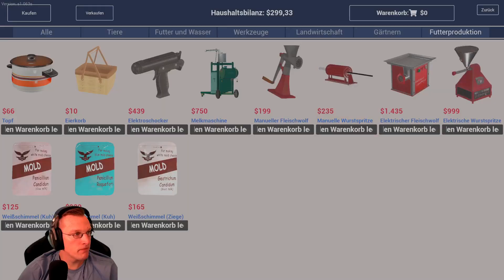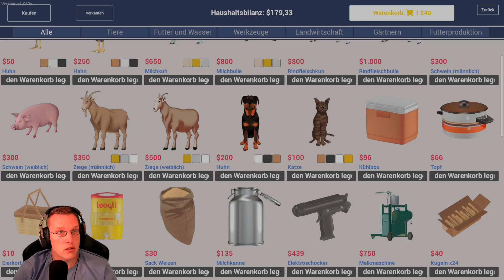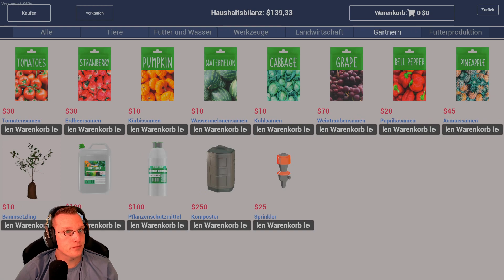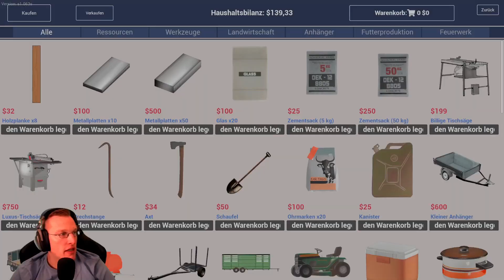Alle mal ordentlich einölen bitte - 🌾 Let's Play "Ranch Simulator" Folge 3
Wir haben geerbt und zwar eine alte Farm - oder sagen wir doch gleich eine alte Bruchbude, welche man mal Farm nannte.
Doch unermüdlich und mit ganz viel Nähe zur Natur nehmen wir die Aufgabe an und errichten eine Premium Ranch. Es wird abgerissen, gesägt und gejagt was das Zeug hält.
Ab Folge 5 kommt auch noch der Günther zu Besuch, ein Besuch mit freudigen Folgen, evtl. auch nicht xD.

Die Ranch deiner Familie war einst der ganze Stolz deines Großvaters, ist jetzt aber ganz schön heruntergekommen und benötigt deinen Einsatz, damit die Dinge wieder besser werden. Das baufällige Gehöft, das fernab der Zivilisation in einem bewaldeten Tal liegt, wird dir all dein Können abverlangen, damit es zur ertragreichsten Ranch der Region wird – und das erreichst du entweder alleine oder im Koop-Mehrspielermodus für bis zu 4 Spieler. Die Jahre haben es mit der Ranch deiner Familie nicht gut gemeint und es braucht Zeit sowie Geld, um sie wieder zu vergangenem Ruhm zu führen. Kaufe Werkzeug im örtlichen Baumarkt und Fahrzeuge, um deine Projekte für den Wiederaufbau durchzuführen. Renoviere das Hauptgebäude, wähle das Vieh, das du züchten willst, und errichte die Scheunen, Pferche und Gehege, die für die Sicherheit deine Viehbestands notwendig sind.
Quelle: Steam

Gefällt Euch das Let’s Play bzw. Let’s Test? Dann schaut doch gern auf meinem Twitch Channel vorbei! Der Streamplan ist Donnerstag, Samstag und Montag ab 18 Uhr und gern auch mal spontan, wenn es passt 😊.

Über Likes, Kommentare etc. Für den Algo würde ich mich freuen, aber natürlich auch über sachliche Kritik und Verbesserungen. Spread the love, stop the hate.